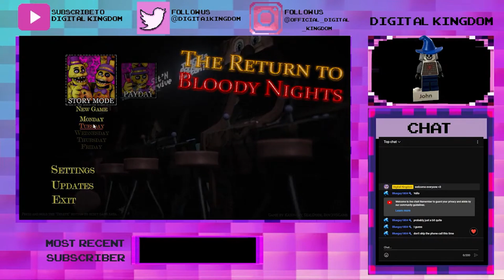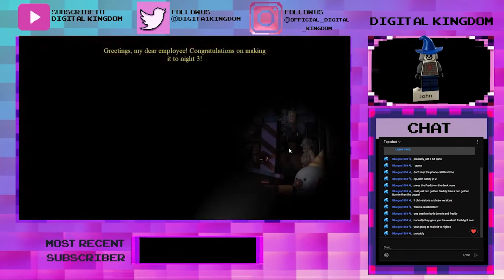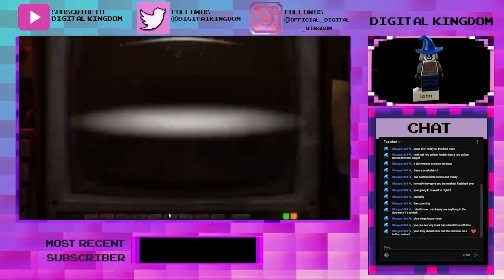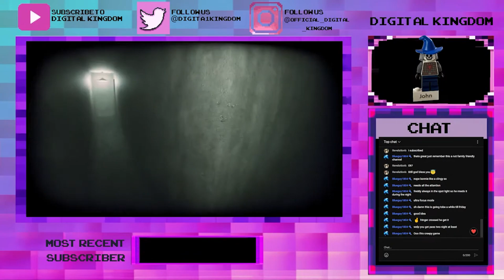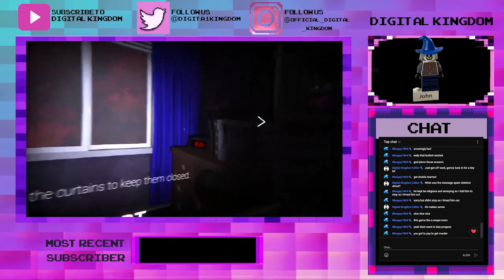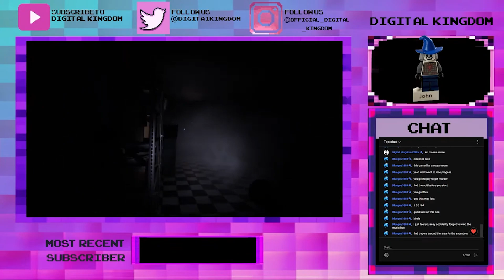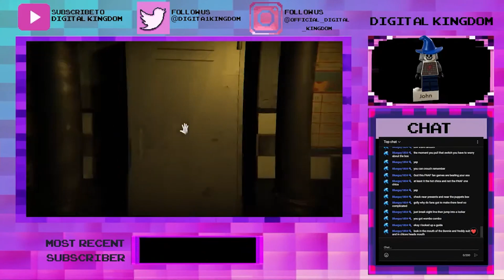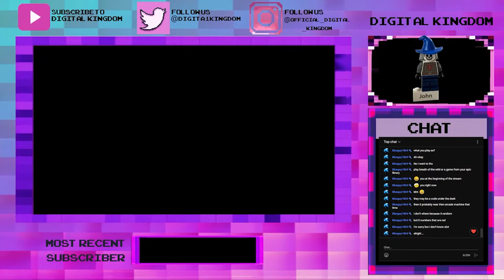Stream Highlights | Episode 4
The following video is a condensed version of the stream titled "Pretend this is a video (LOL)"!

Wanna view the entire stream?

Video edited by  @digitalkingdomeditor405
Music Credits